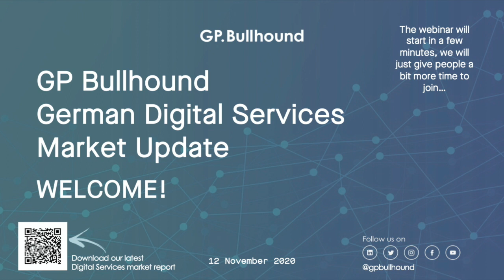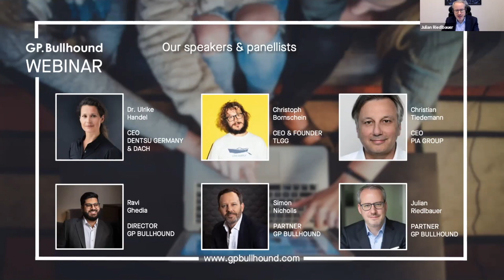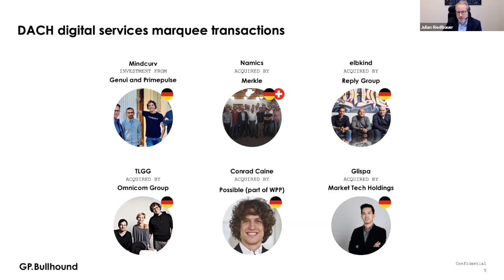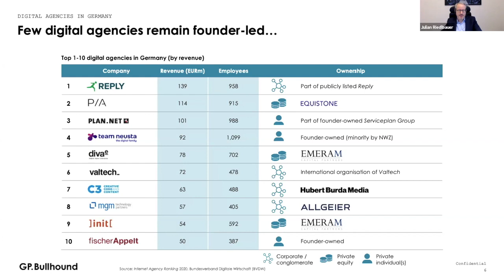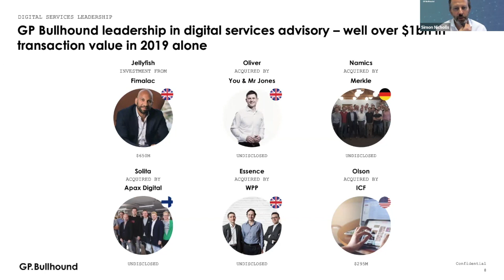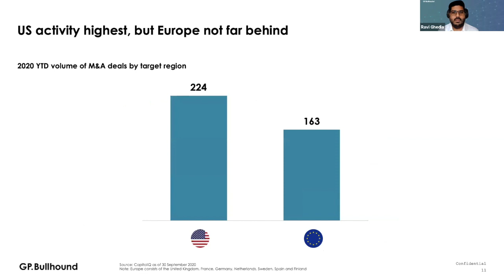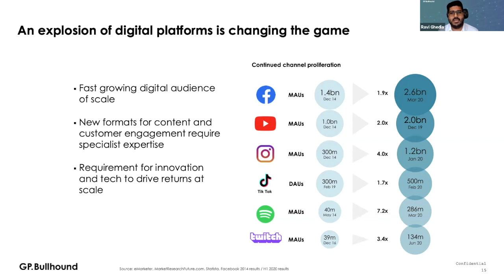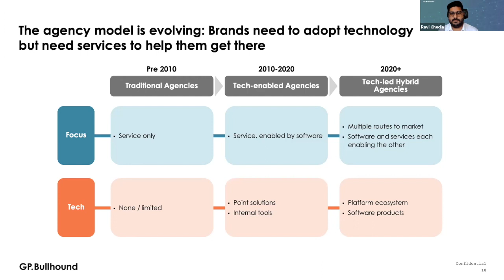GP Bullhound Digital Services Market Update Webinar 12 November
As we have moved through the pandemic, the acceleration towards digital has become faster and more relevant than ever.

In our Digital Services Market Update webinar we discuss how digital transformation has become a renewed focus point and in which areas we are seeing increased activity and explore broader market trends highlighting some of the COVID-19 tailwinds and dive into public and private market valuations.

We are delighted to welcome Dr. Ulrike Handel, CEO of dentsu Germany & DACH; Christian Tiedemann, CEO of PIA Group and Christoph Bornschein, CEO & Founder of TLGG to a panel discussion about what we can expect of high-performing, leading Digital Services companies and CEOs.